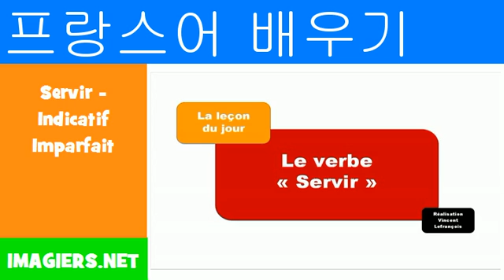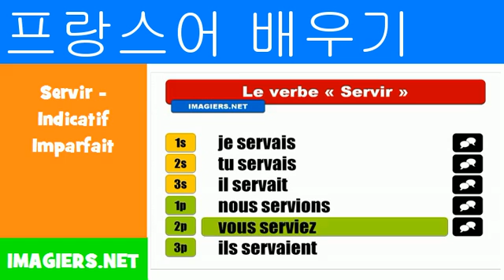프랑스어 알아보기 = Servir Indicatif Imparfait